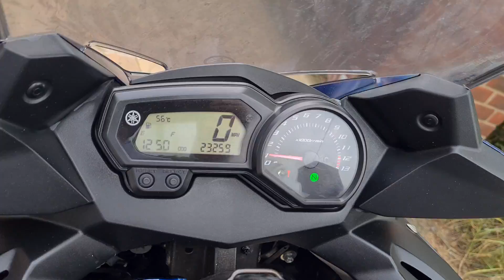2011 YAMAHA XJ6S DIVERSION TEST RIDE.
Sell me your Yamaha in any condition. Guaranteed best prices paid cash or bank transfer on collection. Give the small guy a try. You won't be disappointed. Please call, text or WhatsApp Andy on 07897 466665 for an immediate valuation.